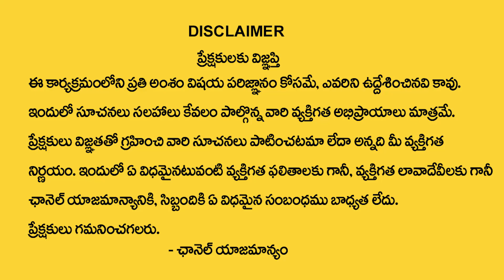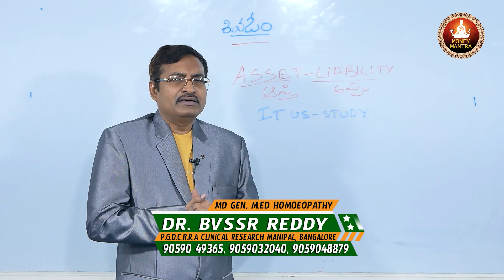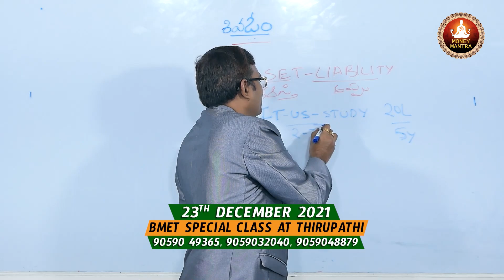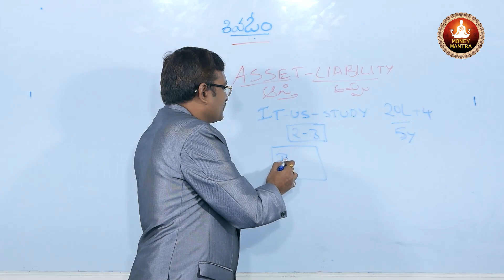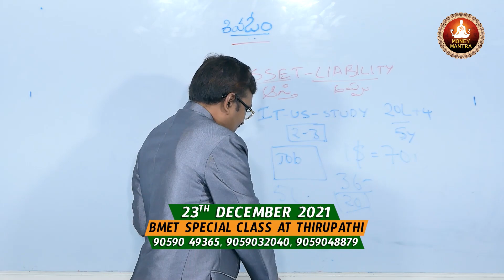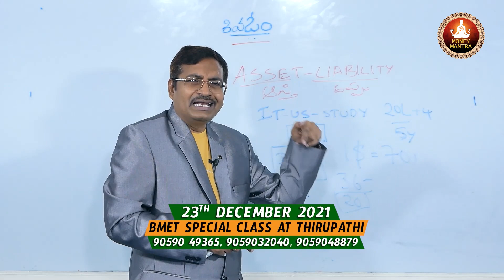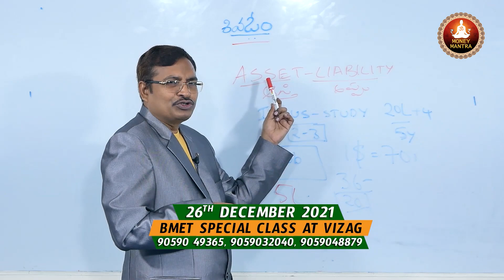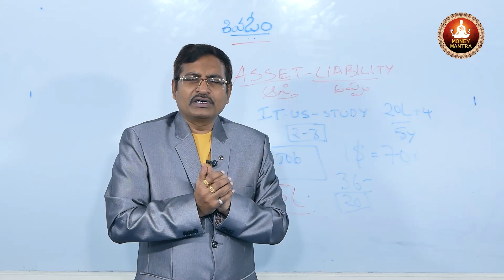Education Loans | Abroad Education Loan | Education Loans 2022 | Indian Student | Money Mantra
Watch►Education Loans | Abroad Education Loan | Education Loans 2022 | Indian Student | Money Mantra